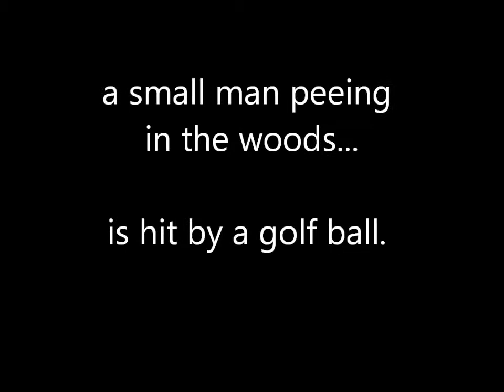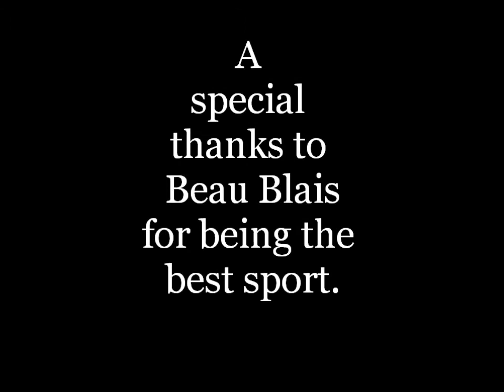The Majesty of Golf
Hit by a golf ball